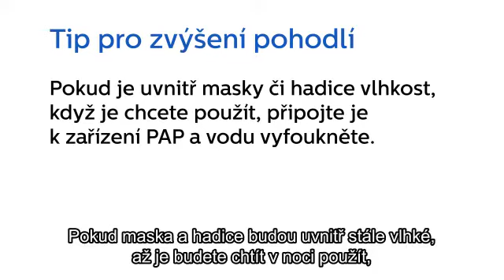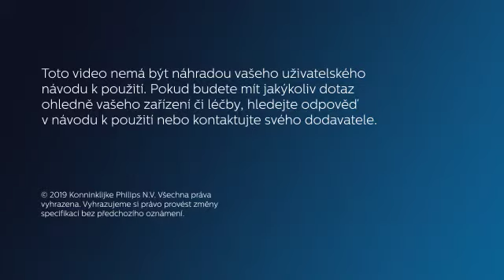Pokyny pro čištění nosní masky Wisp | Philips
VIDEO JE URČENÉ PRO ODBORNÍKY

Video obsahuje názornou ukázku jak správně čistit masky Wisp od spol. Philips.
Pro dosažení maximálního účinku terapie je důležité dodržovat správný postup při čištění vaší masky.